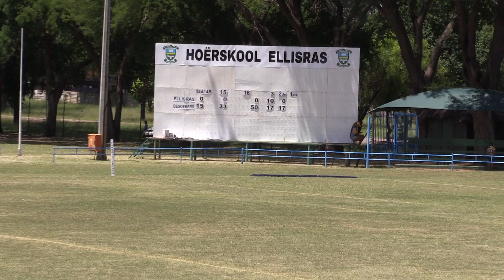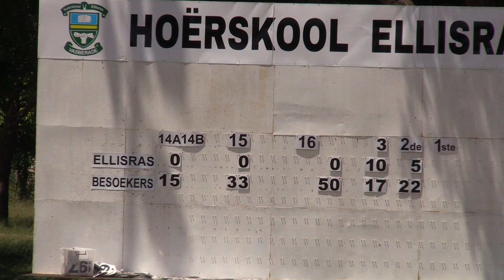Hoërskool Zwartkop vs Hoërskool Ellisras - TWEEDE SPAN